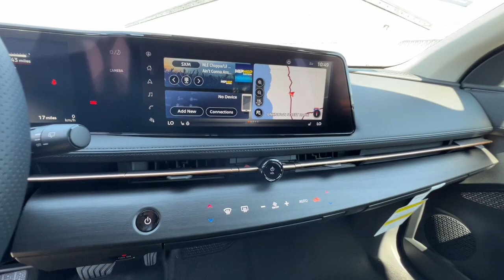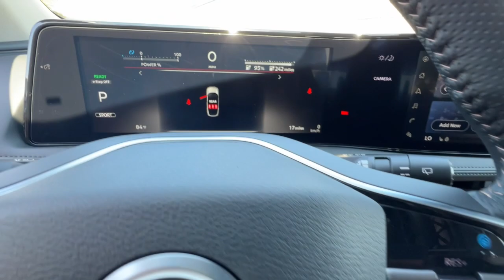2023 Nissan ARIYA Redding, Eureka, Red Bluff, Northern Corning California, CA 23N258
CHARCOAL/2T SLV BLK New 2023 Nissan ARIYA ENGAGE available in Redding, California at Crown Motors Redding. Servicing the Eureka, Red Bluff, Northern California, Corning, CA area.
2023 Nissan ARIYA ENGAGE - Stock#: 23N258

You can find this 2023 Nissan ARIYA ENGAGE and many others like it at Crown Motors Redding / Crown Motors Nissan. This SUV gives you versatility style and comfort all in one vehicle. Pull up in the vehicle and the valet will want to parked on the front row. This Nissan ARIYA ENGAGE is the vehicle others dream to own. Dont miss your chance to make it your new ride. You can finally stop searching... Youve found the one youve been looking for. The look is unmistakably Nissan the smooth contours and cutting-edge technology of this Nissan ARIYA ENGAGE will definitely turn heads.